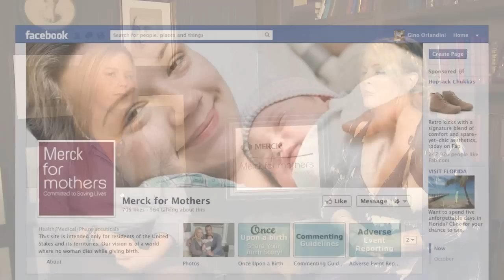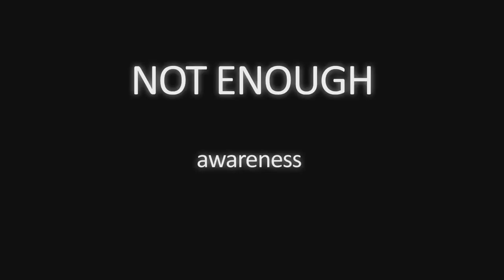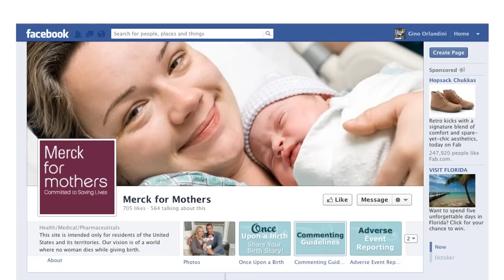Melissa Joan Hart On Giving Birth To Her New Baby Boy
Melissa's Baby! SHARE ME on TWITTER:
Melissa and Joey star Melissa Joan Hart gave us the exclusive on her birth story for her new baby boy, and her campaign for Merck for Mothers reduce maternal mortality during childbirth.

:: CREDITS ::

Christina Stiehl